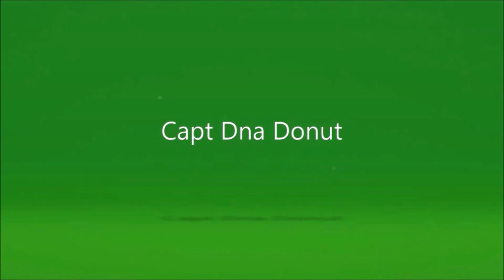SSX3 Ruthless Ridge (Griff)